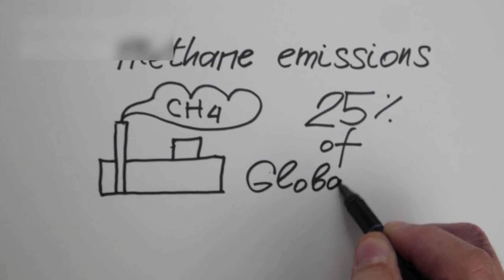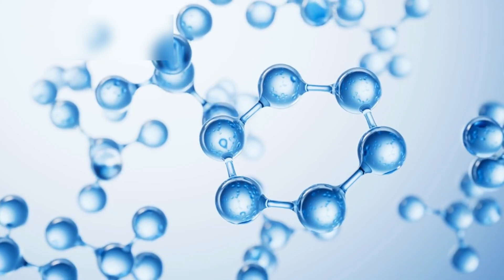Bill Nye EXPOSES the Webb Telescope's Alarming Image That Will Change Our View of the Universe!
Join us on a mind-blowing space journey as we explore the secrets of the James Webb Space Telescope with Bill Nye! 🚀✨ From ancient galaxies to new planet discoveries, this video shows how JWST is changing everything we know about the universe. You'll see how stars are born, planets are formed, and what might be waiting out there in deep space! 🌌